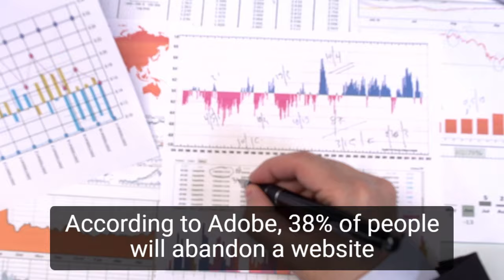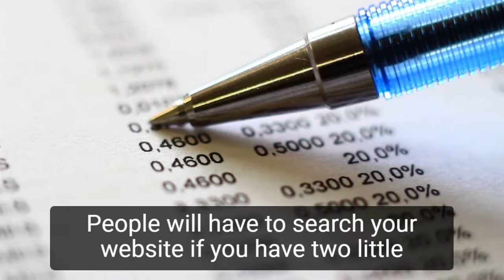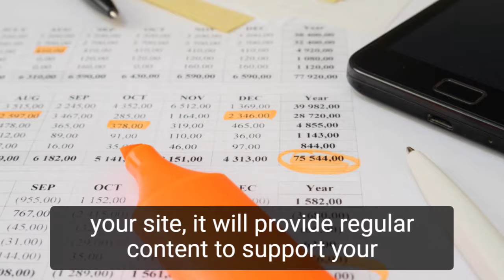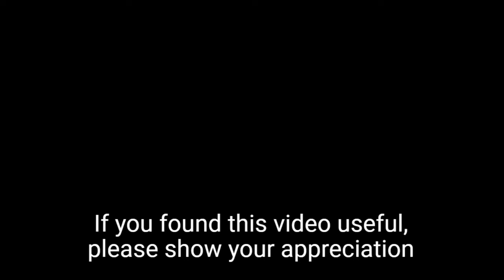How to Market and Grow an Accounting Firm | Efficient Way to Market Accounting Services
In this video, you will learn how to market and grow your accounting firm. Let's take a closer look at what goes into marketing and growing an accounting firm, and how we can help your business grow.

The websites of accounting firms are the most effective way for them to demonstrate their expertise. Most businesses are missing out on significant opportunities to target and attract customers by not utilizing readily available tools.

A marketing strategy that includes a digital strategy is essential.